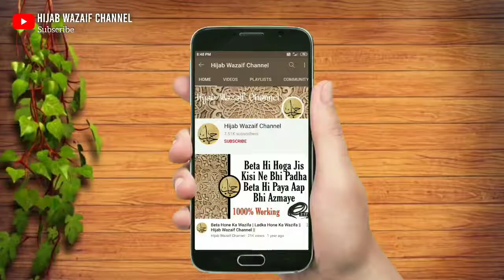Hazrat Musa (A.S) Ka Waqiya | Hadees e Nabwi SAW | Islamic Stories In Urdu | Moral Stories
Assalamu Alaikum🍁

Hazrat Musa (A.S) Ka Waqiya✨

Keywords ✔️

hazrat musa
islamic bayan
islamic stories in urdu
islamic stories
hadees e nabvi saw
waqiyat
moses story in urdu
urdu story
ikhlaqi kahani
urdu telling story
moral stories
hijab wazaif channel

Allah Hafiz🍁